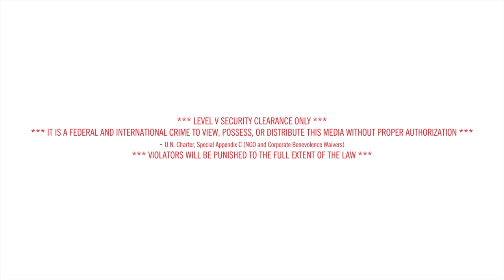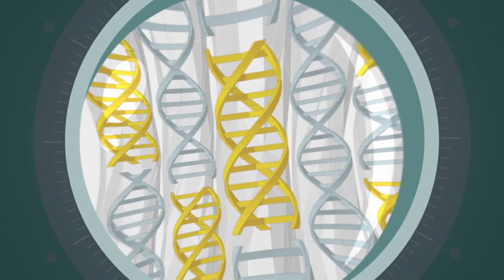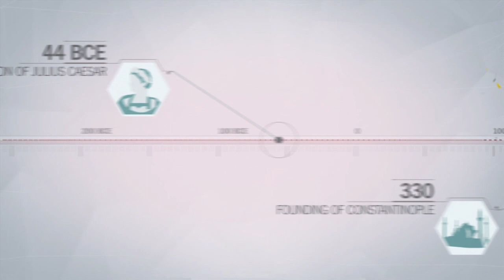Assassin's Creed® Unity_ the pheniox project